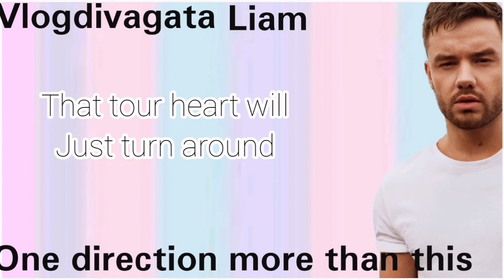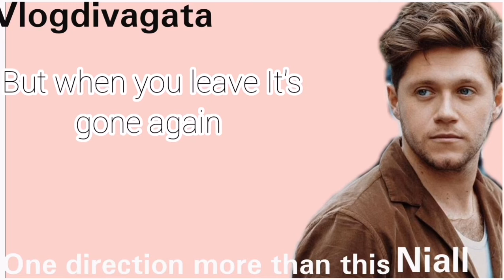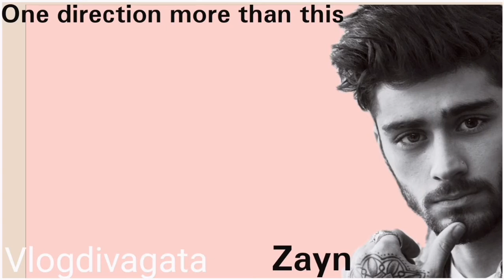one direction more than this inglés letra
espero que le aya gustado como ami amo esta canción y a la banda era muy fan de ellos y so igual que mi denle like y suscríbase a mi canal para mas contenidos nos vemos la próxima semana adiós  bendiciones a todos.